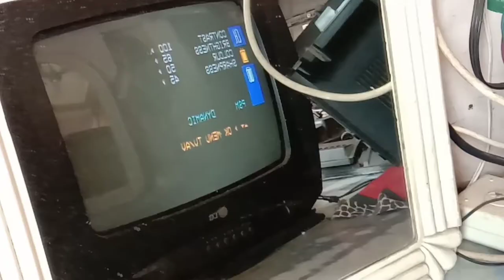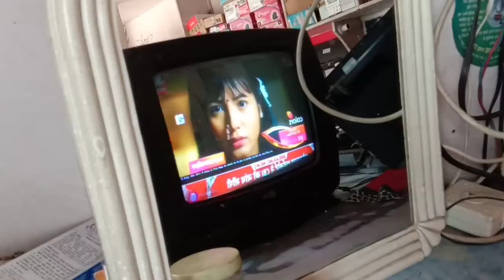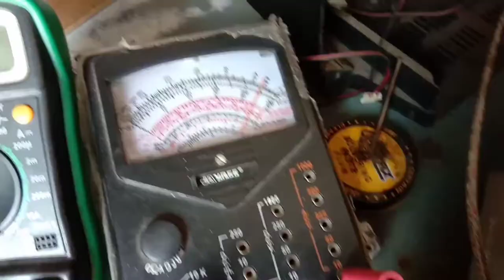Lg Crt Tv abl problem permanent solution with proof!!Lg crt tv kit abl problem repairing!!